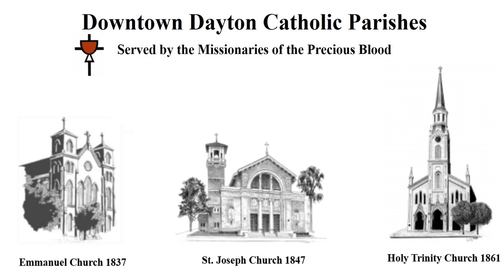What We Need (11-19-19)